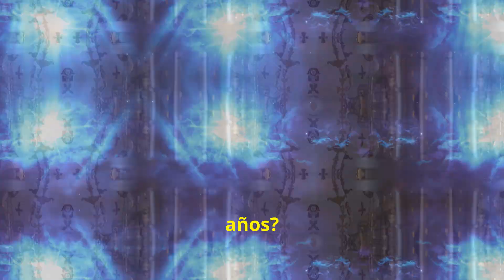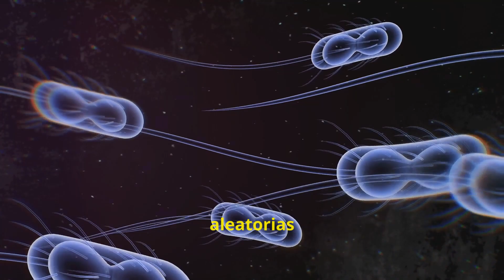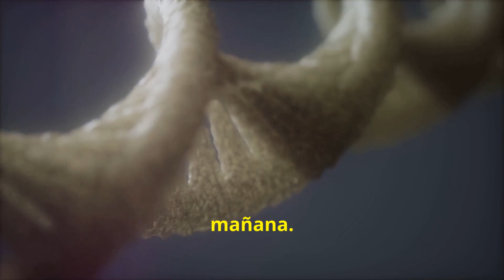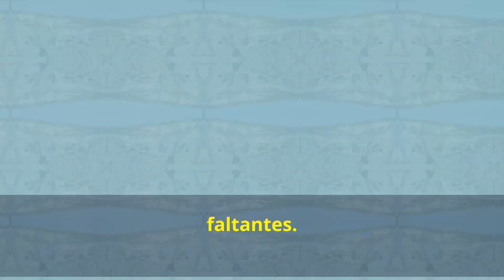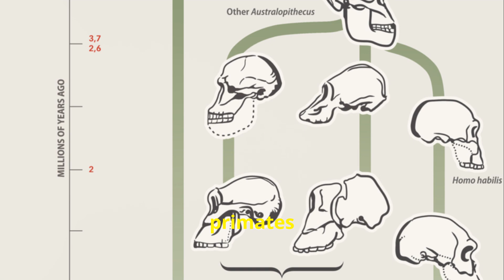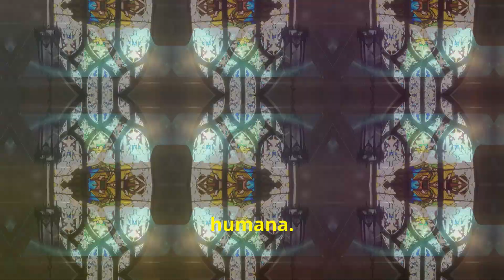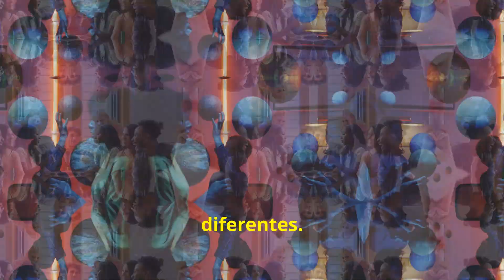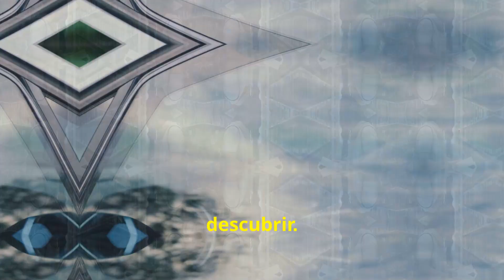¡Gran Debate! Creación vs Evolución: ¿Quién tiene la razón?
¿Te has preguntado alguna vez sobre el origen de la vida? 🌍 En este video exploramos dos perspectivas fascinantes: el Creacionismo y la Evolución. Descubre cómo el Creacionismo ve al universo como una obra de arte divina y cómo la Evolución lo interpreta como un lienzo en constante cambio. Analizamos la evidencia, desde fósiles hasta ADN, y los argumentos de ambos lados. Este debate no solo influye en la ciencia y la educación, sino también en nuestra comprensión del mundo. Únete a la conversación y fomenta tu curiosidad y pensamiento crítico.

Ver menos

00:00:00 Creacionismo versus evolución
00:00:56 La perspectiva creacionista
00:01:50 El punto de vista evolutivo
00:02:47 La crítica del creacionismo a la evolución
00:03:25 La refutación de la evolución
00:04:06 Mirando al pasado
00:05:12 ¿Monkey Business o primos lejanos? El rompecabezas de la evolución humana
00:06:21 El impacto del debate en la ciencia y la sociedad
00:07:15 ¿Una cuestión de fe o de hecho? Conciliar diferentes perspectivas
00:08:24 Fomentar la curiosidad y el pensamiento crítico
00:09:31 También es tu universo